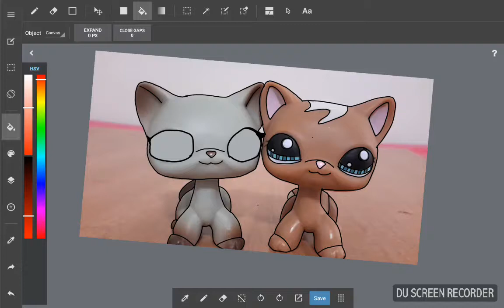Lps Speed Paint For cat girl 101 Contest!